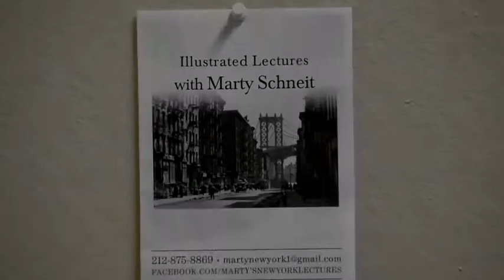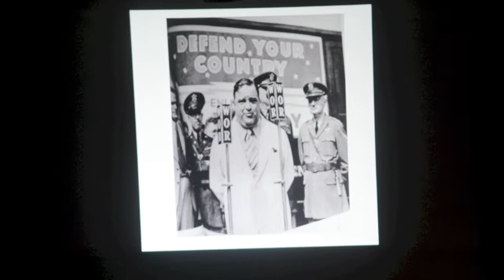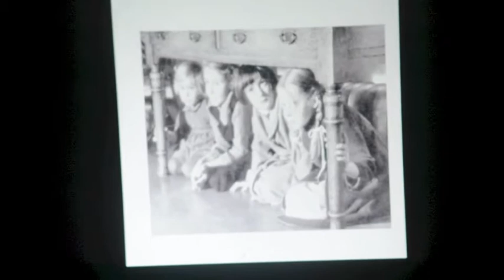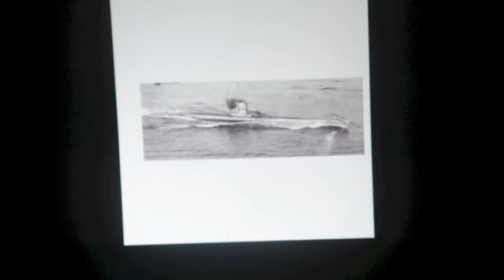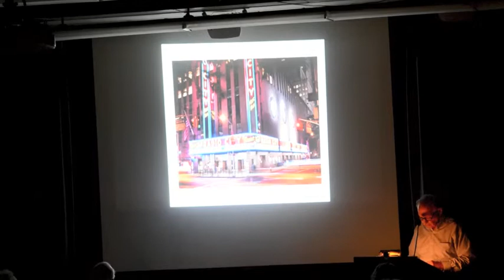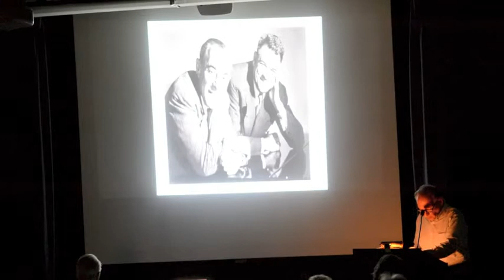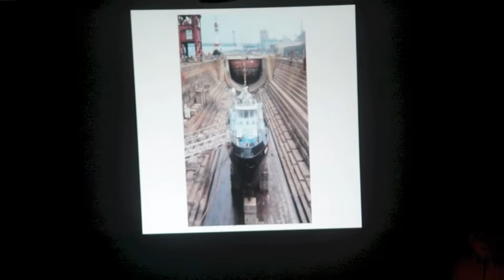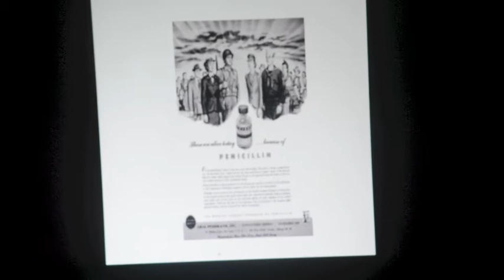Marty Schneit Lectures Topic: New York During WWII